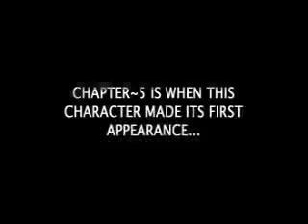Dj-B13's MvC2 Tricks Of The Trade Chapter. 16 Sentinel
Dj-B13's MvC2 Tricks Of The Trade Volume~2 Chapter. 16 Sentinel.